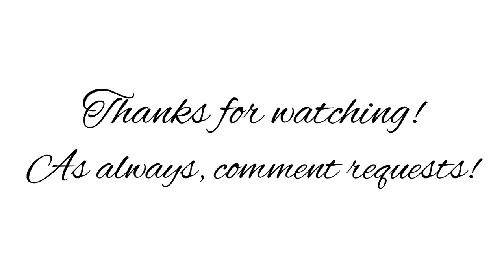Seventeen Imagine: Joshua as your boyfriend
Back with Joshua!!! Now the next imagines might take a little while to be made and uploaded, but I have a video going up tomorrow to explain all of that! :)

Next imagine is Yugyeom!